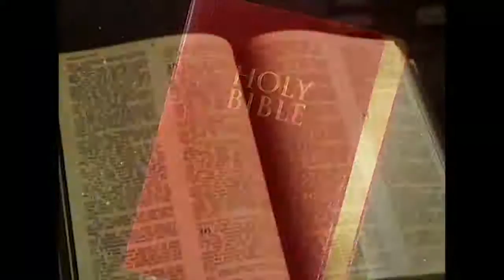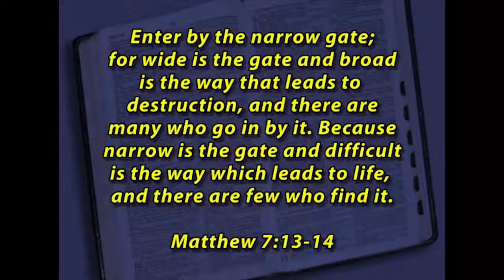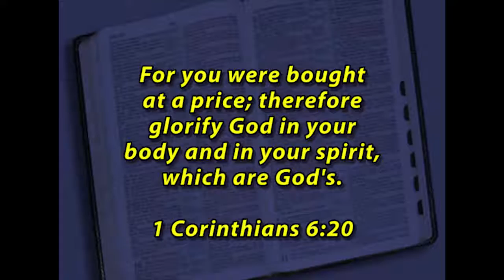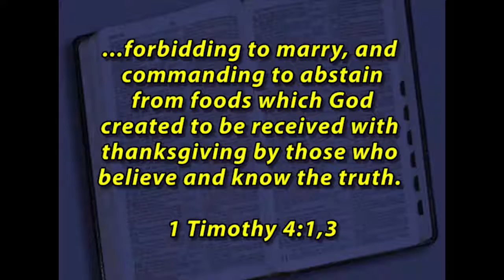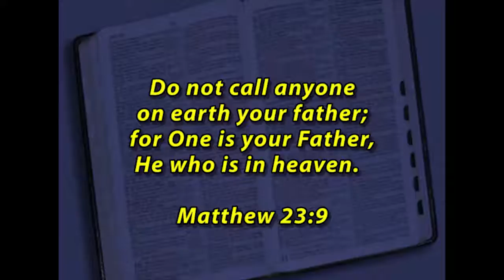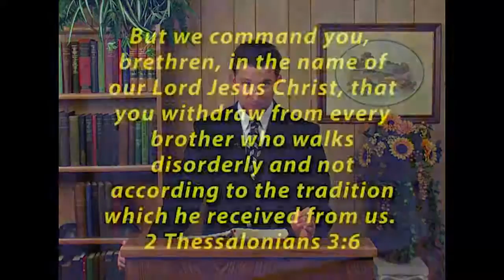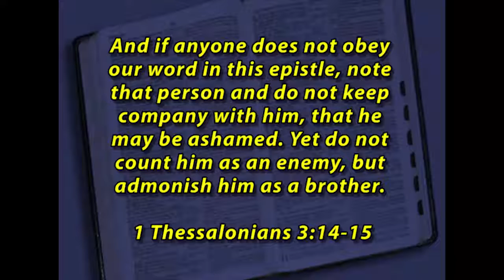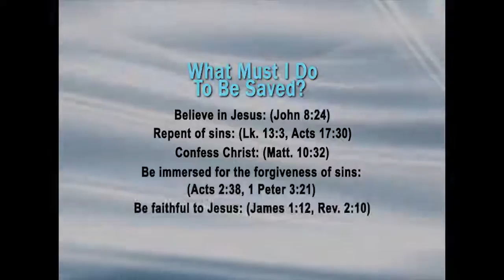I & 2 Thessalonians:Perversions & the Gospel -NT Books-The Gospel of Christ - NT Books 60